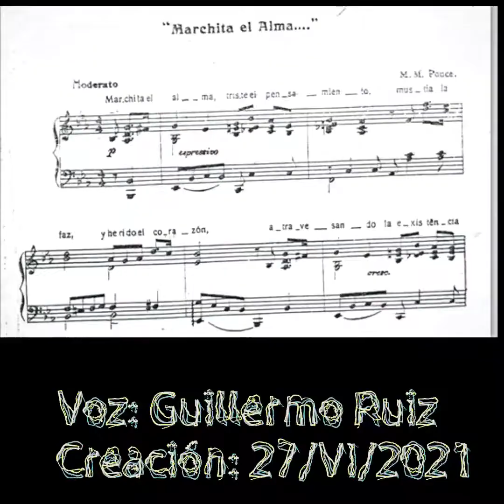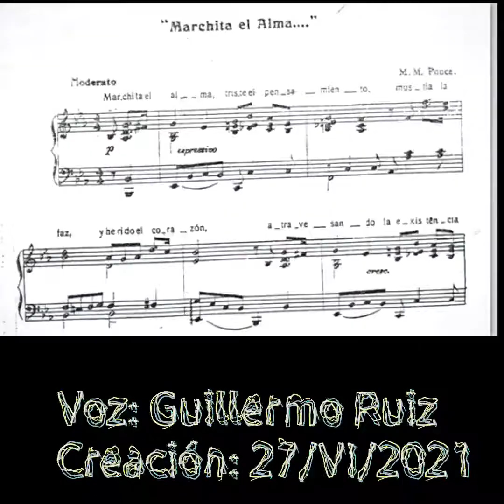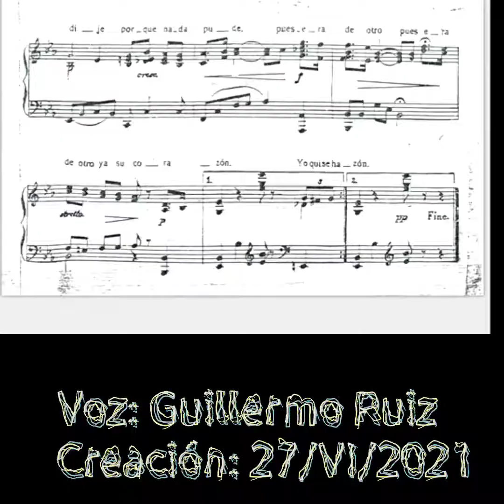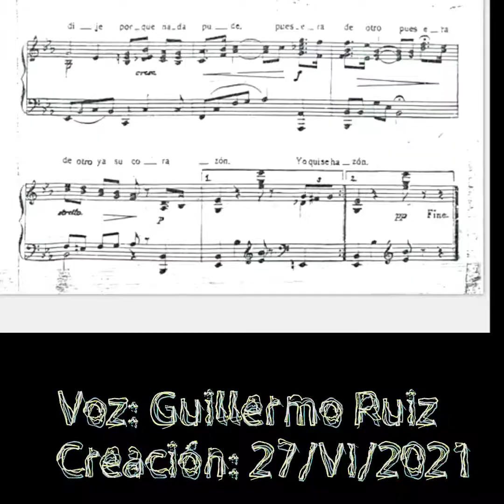MARCHITA EL ALMA, Manuel M. Ponce, Guillermo Ruiz Barítono